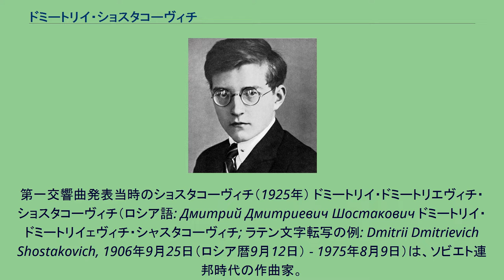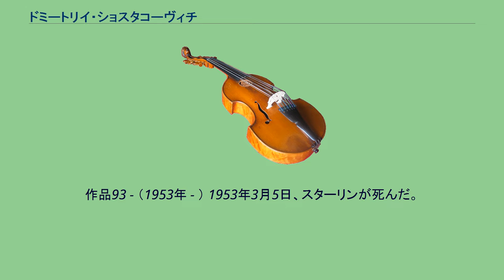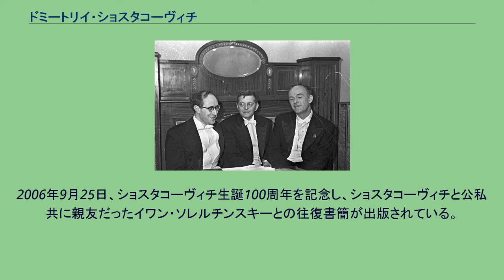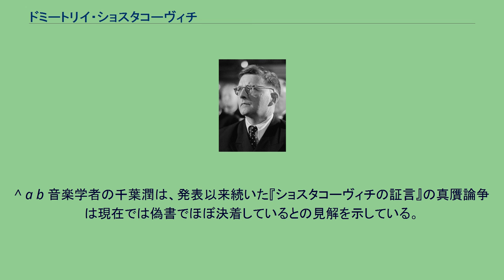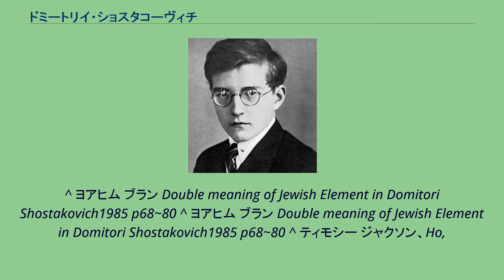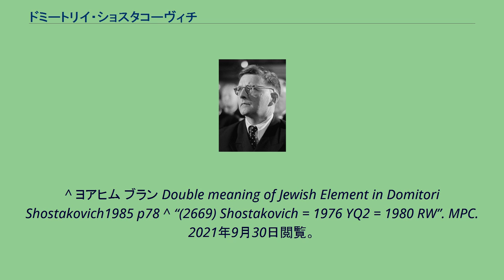ドミートリイ・ショスタコーヴィチ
第一交響曲発表当時のショスタコーヴィチ（1925年） ドミートリイ・ドミートリエヴィチ・ショスタコーヴィチ（ロシア語: Дмитрий Дмитриевич Шостакович ドミートリイ・ドミートリイェヴィチ・シャスタコーヴィチ; ラテン文字転写の例: Dmitrii Dmitrievich Shostakovich, 1906年9月25日（ロシア暦9月12日） - 1975年8月9日）は、ソビエト連邦時代の作曲家。
交響曲や弦楽四重奏曲が有名である。
シベリウス、プロコフィエフと共に、マーラー以降の最大の交響曲作曲家としての評価がほぼ確立され、世界的にも特に交響曲の大家と認知されている。
また、弦楽四重奏曲においても秀逸な曲を残し、芸術音楽における20世紀最大の作曲家の一人である。
ショスタコーヴィチの音楽には暗く重い雰囲気のものが多いが、その一方でポピュラー音楽も愛し、ジャズ風の軽妙な作品も少なからず残している。
当初、体制に迎合したソ連のプロパガンダ作曲家というイメージで語られていたが、『ショスタコーヴィチの証言』が出版されて以後、ショスタコーヴィチには皮肉や反体制、「自らが求める音楽と体制が求める音楽との乖離に葛藤した、悲劇の作曲家」というイメージも加わった。
1974年当時（一番右の人物） 1919年ペテルブルク音楽院（後にペトログラード音楽院、レニングラード音楽院）に入学。
専攻は作曲とピアノ。
1925年に、同音楽院作曲科の卒業作品として作曲した交響曲第1番において国際的に注目された。
1920年代後半から1930年代前半にかけては、アルバン・ベルクやダリウス・ミヨーなど西欧の革新的な音楽技法を吸収し、舞台音楽を中心に多くの楽曲を作曲。
特にピアノ協奏曲第1番ではジャズに、歌劇『ムツェンスク郡のマクベス夫人』ではベルクの歌劇『ヴォツェック』などに触発された内容となっている。
しかし、1936年に歌劇『ムツェンスク郡のマクベス夫人』とバレエ『明るい小川』が、ソヴィエト共産党機関紙『プラウダ』で批判（プラウダ批判）を受け、自己批判を余儀なくされる。
そのような状況下、批判前に作曲し、オーケストラでリハーサルまでしていた交響曲第4番の初演を撤回。
批判後、新たに作曲された交響曲第5番以降は、それまでの作風から一転し、政府が自国の音楽に求めた「社会主義リアリズム」-「形式において民族的、内容において社会主義的」 - の路線に沿う作風の作品を発表し続けることとなる。
1930年代後半から1940年代前半にかけては、交響曲や室内楽曲を多く作曲。
中でも、スターリン賞を受賞したピアノ五重奏曲や、友人の突然の死を悼んだピアノ三重奏曲第2番、独ソ開戦直後から書き始められた交響曲第7番「レニングラード」が有名である。
1948年、ソビエトの作曲家のほとんどが「形式主義者」として共産党により批判（「ジダーノフ批判」と呼ばれる。）されると、オラトリオ『森の歌』や映画音楽『ベルリン陥落』、カンタータ『我が祖国に太陽は輝く』など、あからさまに当局に迎合した共産党賛美の作品を多数作り、名誉の回復を勝ち得た。
一方、ヴァイオリン協奏曲第1番（1948年）や『ユダヤの民族詩から』（1948年）、弦楽四重奏曲第4番（1949年）など、この頃書かれた作品のうち、何曲かは公表が控えられ、多くはスターリンの死後に発表された。
1953年にスターリンが死ぬと、第9番以降、ジダーノフ批判以後は書かれていなかった交響曲（第10番）を約8年ぶりに発表。
曲の内容の暗さと「社会主義リアリズム」との関係において、大論争（いわゆる第10論争）を巻き起こし、国外でも大きく報道された。
1950年代後半から晩年にかけては、交響曲、協奏曲、室内楽曲、さらには声楽曲で傑作を多数残した。
特に、当局の締め付けが和らいだスターリン死後から1960年代前半までのいわゆる「雪解け」の時期には、演奏が禁止されていた作品の名誉回復（『ムツェンスク郡のマクベス夫人』でさえ、中規模程度の改訂の後、1963年に復活上演された）、交響曲第4番やヴァイオリン協奏曲第1番といった公表が控えられていた作品の発表、「社会主義リアリズム」の概念にとらわれない近代的で斬新な作風の作品（弦楽四重奏曲第...